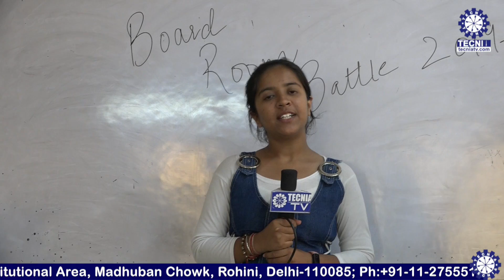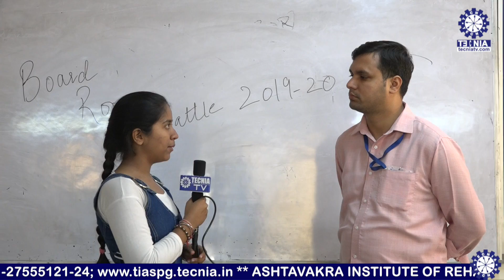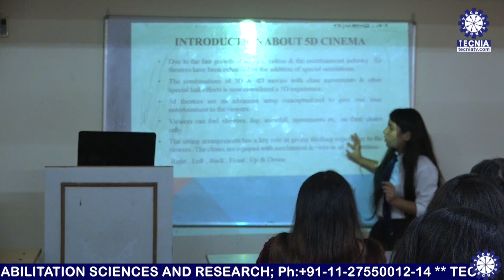Endeavour 2019 | TIAS | TECNIA TV